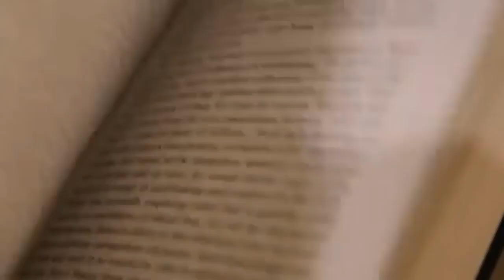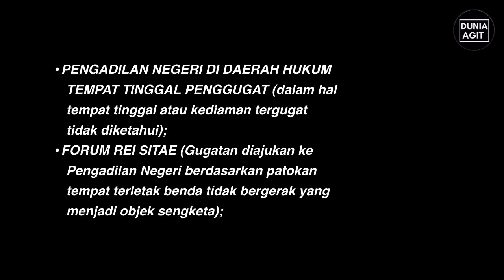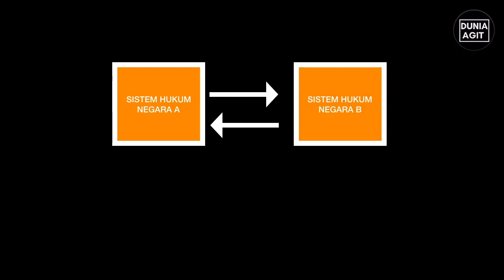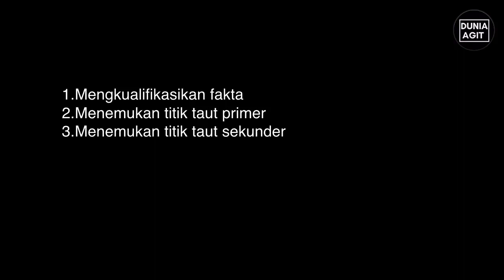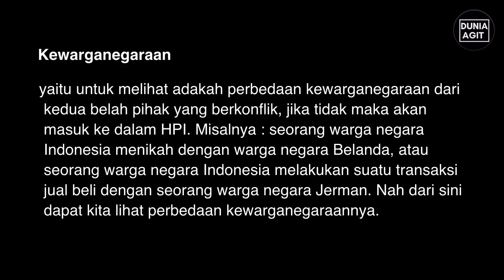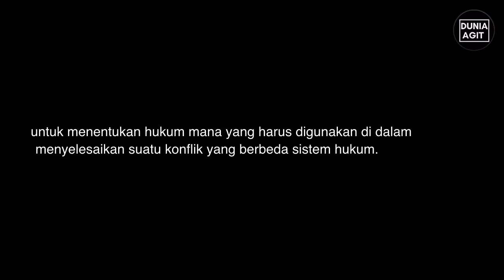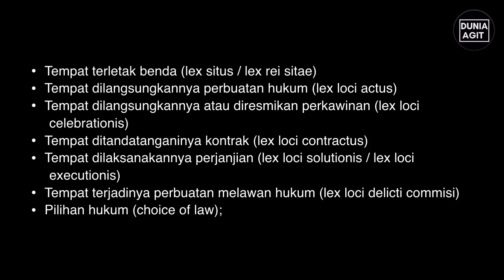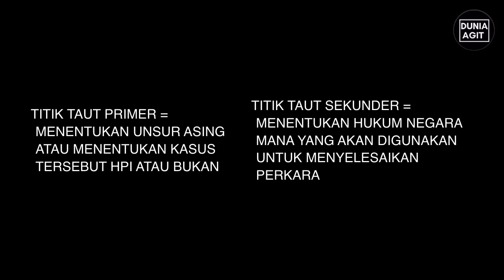Titik Taut Dalam Hukum Perdata Internasional (HPI)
Di dalam video ini kami akan sharing mengenai Titik Taut. Topik ini dipelajari di dalam Hukum Perdata Internasional (HPI), sebagai suatu pendekatan di dalam menemukan unsur asing di dalam HPI dan menemukan hukum apa yang akan digunakan di dalam menyelesaikan kasus HPI.

Yuk Simak penjelasannya, semoga bermanfaat untuk teman-teman semua.